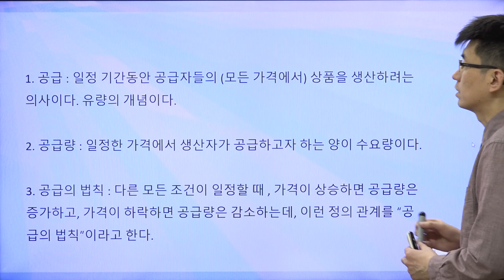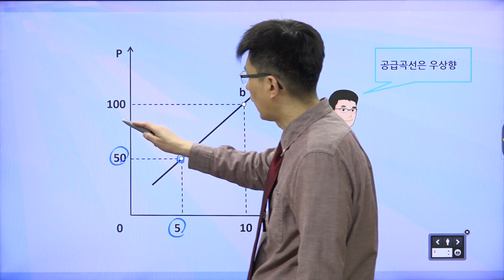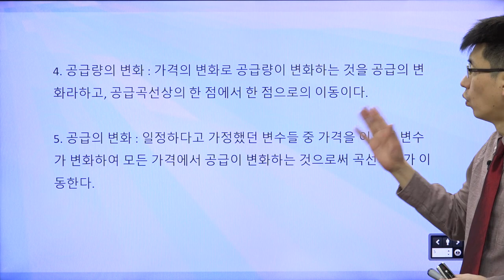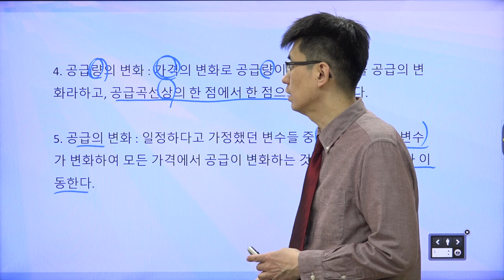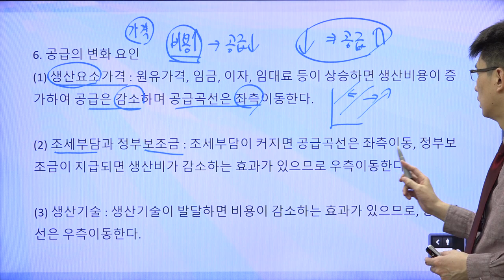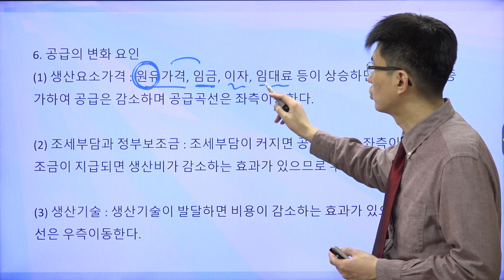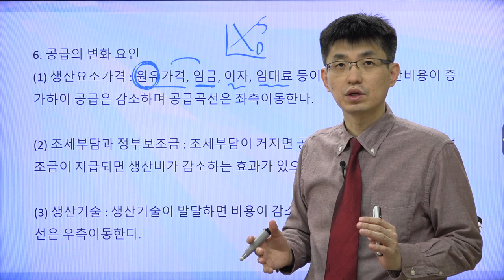[TESAT 너무쉬운 테샛 5강] 공급과 공급의 법칙 (교재p 26~27)